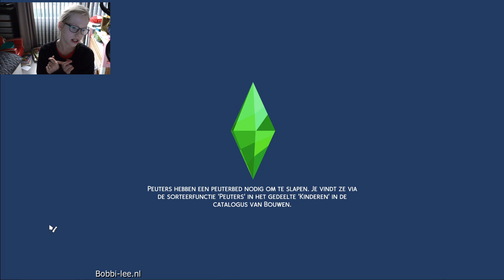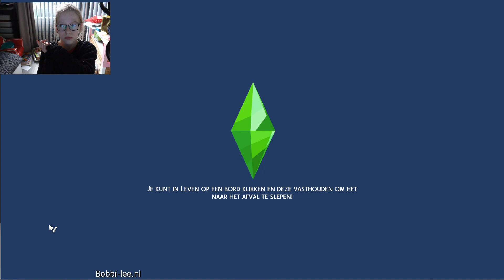Ben ik dit geworden op SIMS4? Ik moet snel gaan sporten. sims4-007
Sims4, een tijd niet meer gespeeld. Werd weer tijd, gezien mijn poppetje wat is aangekomen.

Polakweg 17
2288GG Rijswijk